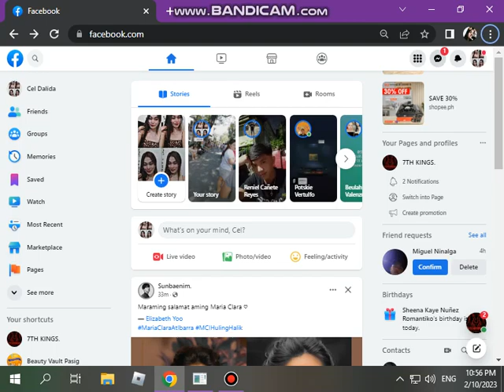Crossfire Gaming [ QUEENxCEL. ] 7thxKINGS